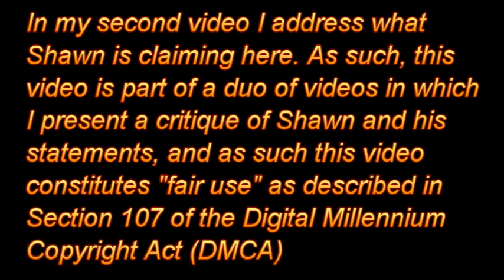That's just the way it is? Part 1 of 2.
I will be uploading a second video in which I address what is being said in this one. I originally heard about Shawn's comments in Morrakiu's video - I'm pleased to report that Morrakiu's paraphrased Shawn's statements perfectly accurately.